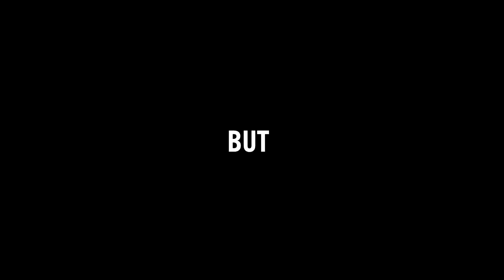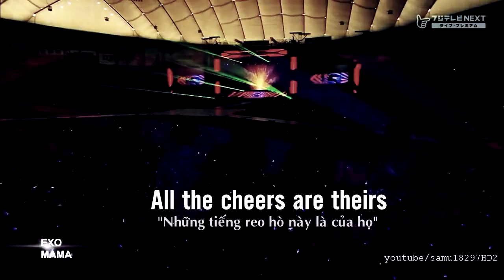1 Year With EXO - 365 Days With EXO